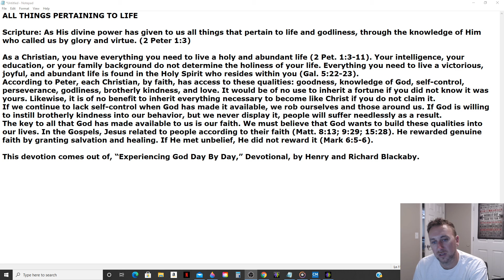Daily Manna Devotional - All Things Pertaining To Life (Henry/Richard Blackaby) 6/15/21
ALL THINGS PERTAINING TO LIFE

Scripture: As His divine power has given to us all things that pertain to life and godliness, through the knowledge of Him who called us by glory and virtue. (2 Peter 1:3)

As a Christian, you have everything you need to live a holy and abundant life (2 Pet. 1:3-11). Your intelligence, your education, or your family background do not determine the holiness of your life. Everything you need to live a victorious, joyful, and abundant life is found in the Holy Spirit who resides within you (Gal. 5:22-23).
According to Peter, each Christian, by faith, has access to these qualities: goodness, knowledge of God, self-control, perseverance, godliness, brotherly kindness, and love. It would be of no use to inherit a fortune if you did not know it was yours. Likewise, it is of no benefit to inherit everything necessary to become like Christ if you do not claim it.
If we continue to lack self-control when God has made it available, we rob ourselves and those around us. If God is willing to instill brotherly kindness into our behavior, but we never display it, people will suffer needlessly as a result.
The key to all that God has made available to us is our faith. We must believe that God wants to build these qualities into our lives. In the Gospels, Jesus related to people according to their faith (Matt. 8:13; 9:29; 15:28). He rewarded genuine faith by granting salvation and healing. If He met unbelief, He did not reward it (Mark 6:5-6).

This devotion comes out of, “Experiencing God Day By Day,” Devotional, by Henry and Richard Blackaby.